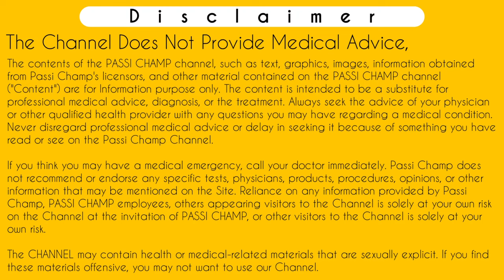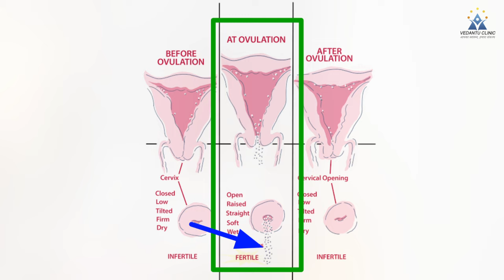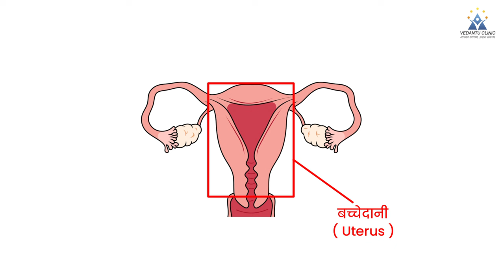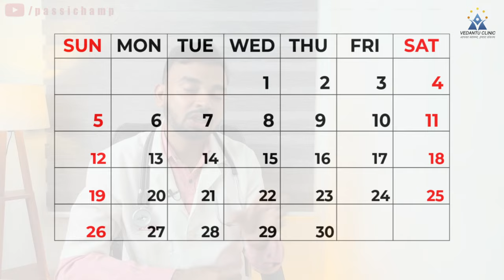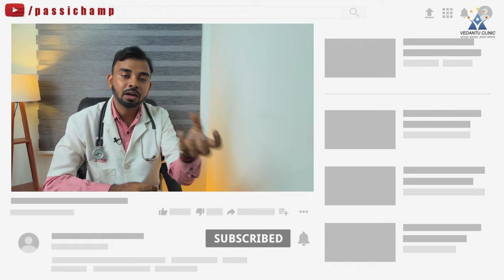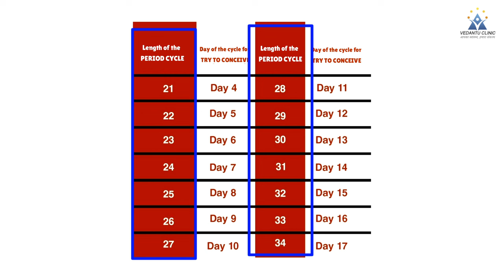how to calculate ovulation day | जाने प्रेगनेंसी के लिए सबसे सही दिन | ovulation day kaise pata kare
ovulation day kaise pata kare | ovulation day symptoms | ovulation day kitne din ka hota hai

Iss video mein btaya gya hai ki ovulation day kya hota hai, ovulation day ko kaise pata karte hai. Ovulation day ek aisa din hota hai jab females ki ek andedani se ek anda futt kar bahar nikalta hai. Iss time ko fertile days bhi kaha hai. Iss time ap pregnancy conceive kar sakte hai. Baki agar ap pregnancy se bachna chahte hai toh ovulation day ko pata kar ke ap pregnancy se bach sakte hai. Sabhi parkar ki jankari apke liye iss video me di gyi hai.
So jyada jankari ke liye video ko complete watch kijiye.
Thankyou.

Following Search terms related to ovulation day kaise pata kare which known as how to calculate ovulation day which helped out in this video :-
ovulation day kaise pata kare kit se
ovulation day kaise pata kare irregular periods
apna ovulation day kaise pata kare
apna ovulation date kaise pata kare
30 days ke ovulation day kaise pata kare
ovulation day ke kitne din baad pregnancy hoti hai

      ( Charge Applicable )

Time-Stamp:-
00:00 | INTRO
00:11 | ovulation day kaise pata kare
00:22 | benefits when you knows ovulation day
03:14 | ovulation day kya hota hai
05:31 | ovulation day kitne din ka hota hai
05:45 | ovulation day ke kitne din baad pregnancy hoti hai
09:22 | ovulation day symptoms
12:00 | ovulation day kaise calculate karen
14:26 | ovulation day kaise pata kare kit se